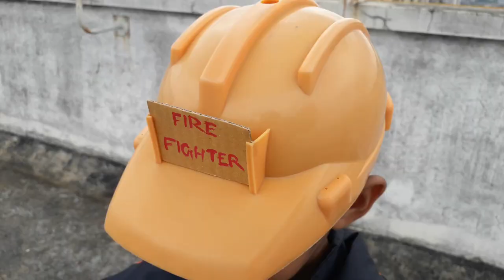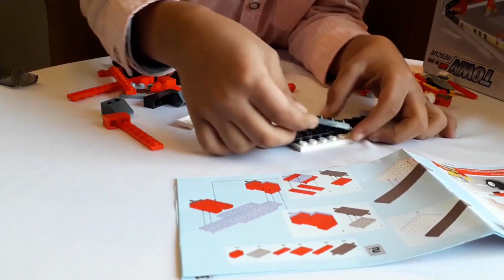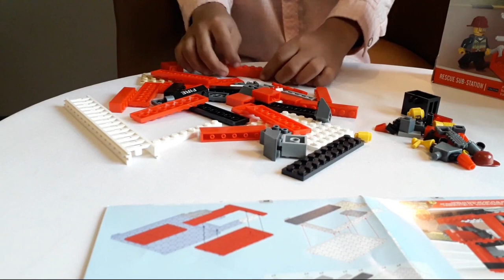Oh no! Fire! The little brave firefighter in rescue! And setting up a new station and truck!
The brave firefighter Mr Mahmud rushes to the spot and rescue the city. But he also needs a new station and a fire truck. There enters Mr Zayan with all the support. He unboxed Jie Star's Fire rescue station and Fire truck.

This video thanks all the firefighters who are risking their lives in saving others.